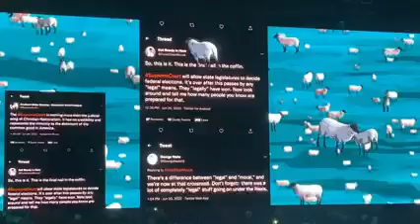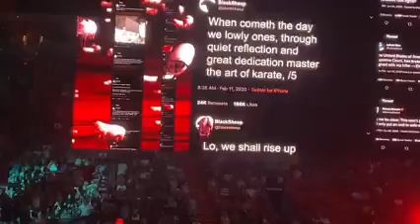Roger Waters - Sheep (Live) - This Is Not A Drill Tour - Miami. FL 8/23/2022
Roger Waters
Sheep (Live)
This Is Not A Drill Tour
Miami. FL  8/23/2022